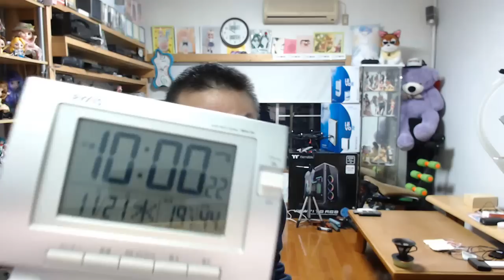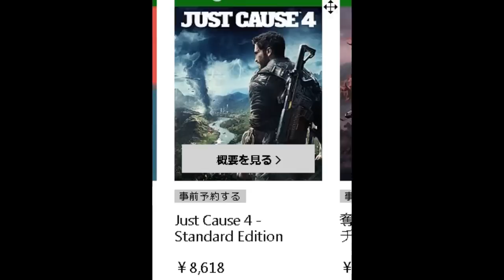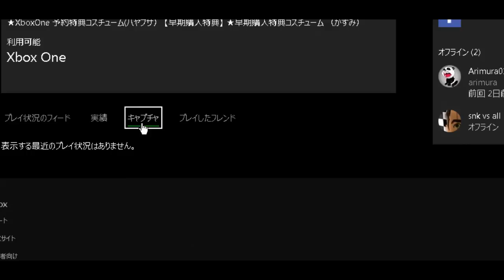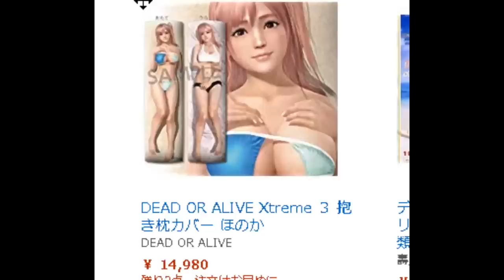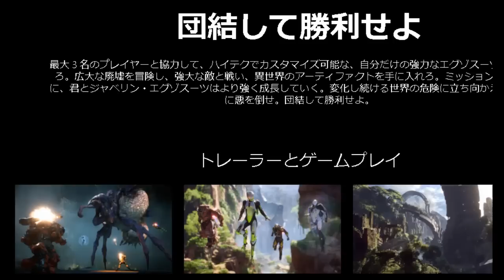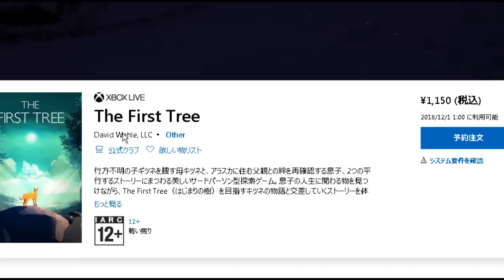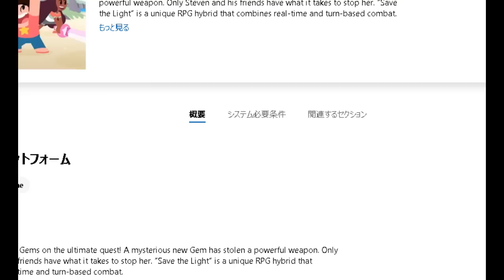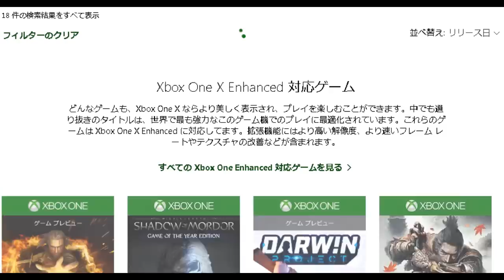XBOXONE ジャストコーズ4 ざけんなよ！